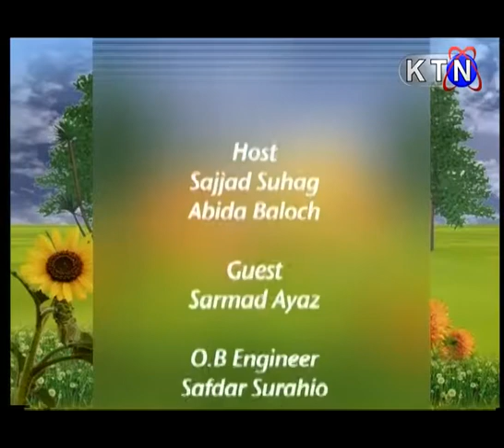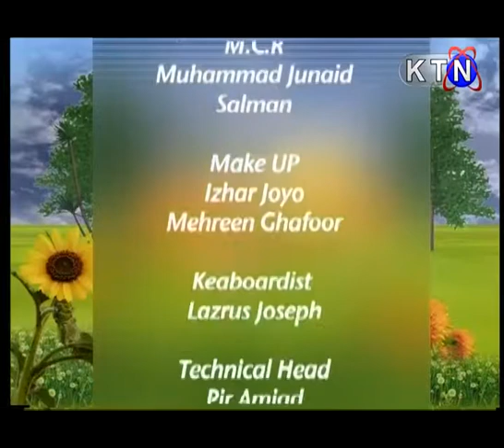Good Morning Pakistan - 27th December 2017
Only ON KTN ENTERTAINMENT
Host: Sajjad Suhag
On Air Time - 9:00 AM